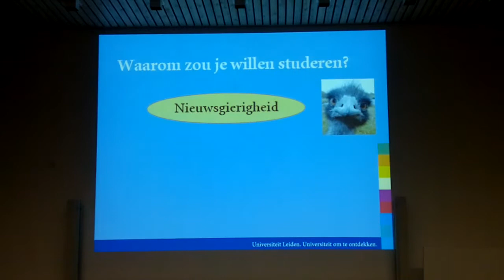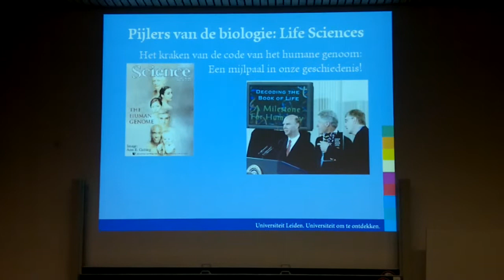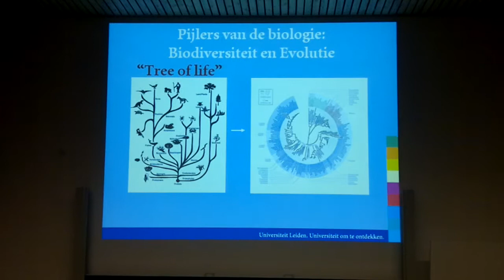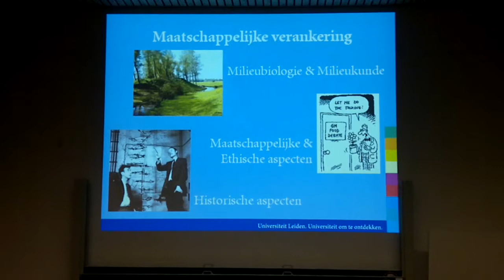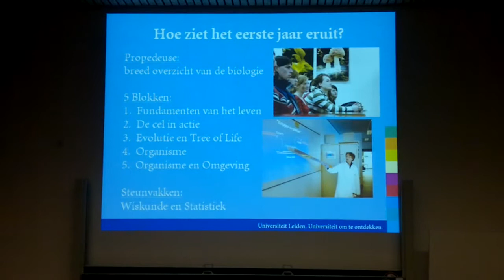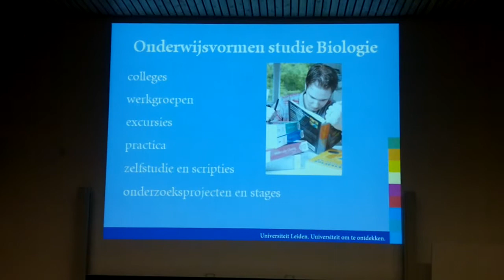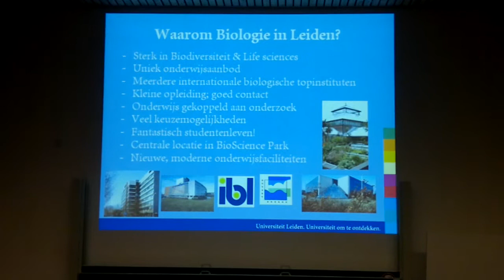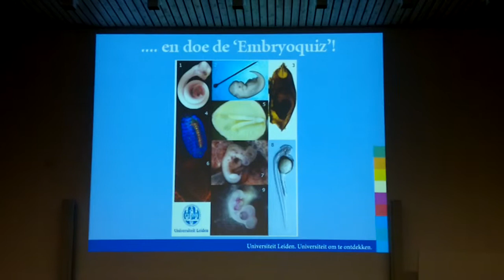Biologie studeren in Leiden?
Presentatie van de faculteit biologie tijdens het Studiefestival van de Universiteit van Leiden op zaterdag 22 oktober 2011.